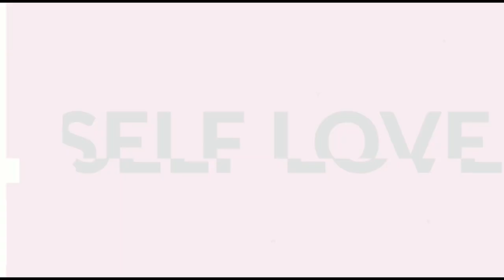HOW TO IDENTIFY AND OVERCOME EMOTIONAL TRIGGERS || MUTHONI MUKIRI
Do you ever find yourself getting triggered when people do or say something to you? Sometimes someone can say something without any ill intention but something deep down triggers your emotions? This video will help you understand emotional triggers and how to deal with it. Enjoy

My coaching sessions are ongoing. To book one of the packages or a session.